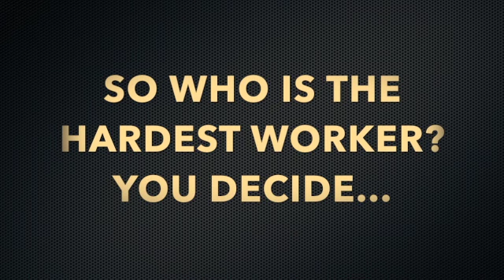ANTS VS DOGS & CATS - WHO IS THE HARDEST WORKER?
Hard Worker vs Lazy